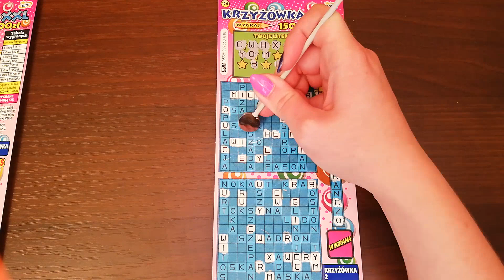ZDRAPKI LOTTO/ PIĄTKOWE KRZYŻÓWKI 🤩 KRZYŻÓWKA XXL 🍀 SUPER ! JEST PLUS ! 💛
Hej Kochani❤️Wspaniała odmiana na naszych Piątkowych Krzyżówkach😍 Krzyżówka XXL wkroczyła na Piątkowe Krzyżówki w wielkim stylu 💪 Na pewno będzie pojawiać się częściej 🥰